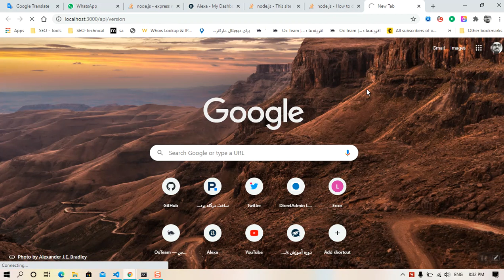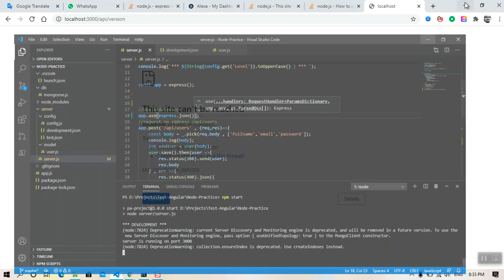This site can’t be reached on Nodejs Express?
Problem "This site can’t be reached on Nodejs Express?" when you are running node project and path address can't reached. and I show you my problem in middleware in app.use() after fixed my middleware web service is running as well as I want.

1. I check my firewall and then turn off my firewall.
2. I check internet options in tab connection and "LAN setting" button and I sure automatically detect settings.
3. I use netsh to reset local port
4. I check used port in locally by "netstat" Command.